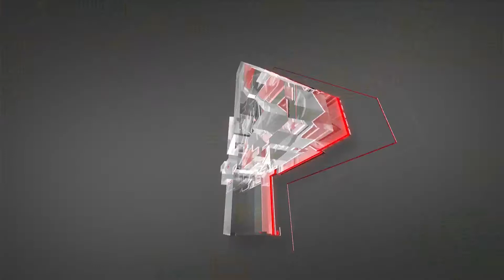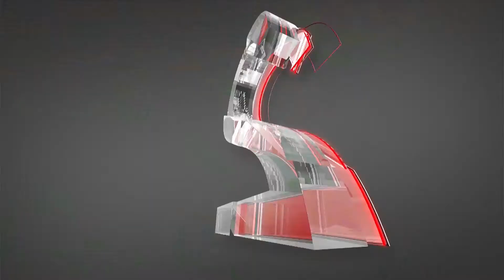TOP 5 GAME-WINNING FOOTBALL PLAYS OF 2021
Top 5 best game-winning plays of the 2021 high school football season.